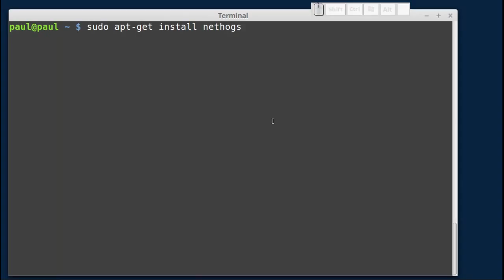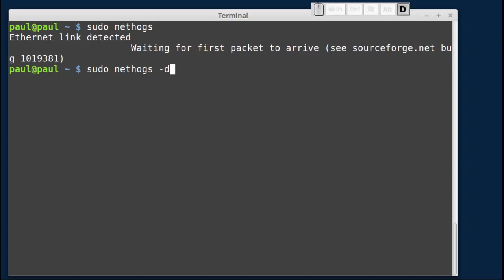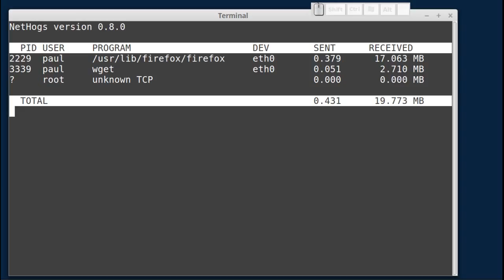Mit nethogs ermitteln wie viel Bandbreite die einzelnen Prozesse nutzen